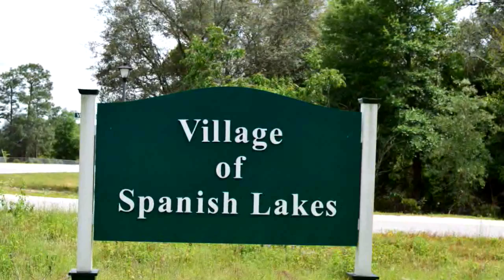Lots And Land for sale - LOT 32 Pentas Way, Chipley, FL 32428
Village of Spanish Lakes!  Fantastic opportunity to build your dream home.  1+ acre lots with paved roads, 30 minutes from Panama City, underground electric, lit streets, a beautiful common area, and no HOA! The community sits between Moss Hill Rd (CR 279) and Lucas Lake Rd.  Both of which are paved roads.  Plenty of hunting, fishing, and recreational vehicles area nearby at Lucas Lake. Possible owner financing.IF MEASUREMENTS ARE IMPORTANT PLEASE VERIFY.

Bedrooms: 0
Bathrooms: 0.00
Square Feet: 0
Price: $20,000

For more information about this property, please contact Eren S. Sullivan at or . You can also text 3567342 to 67299.

10/29/2018 10:34:01 am

Last modified: